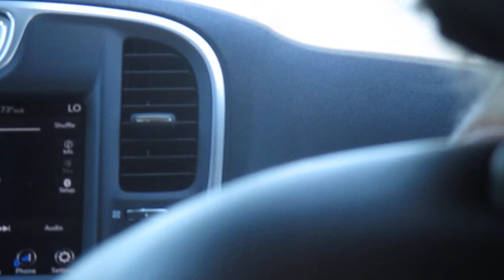Union City Ohio Travel Video